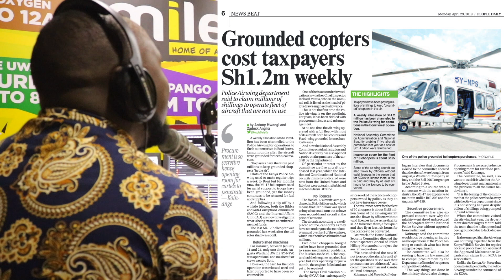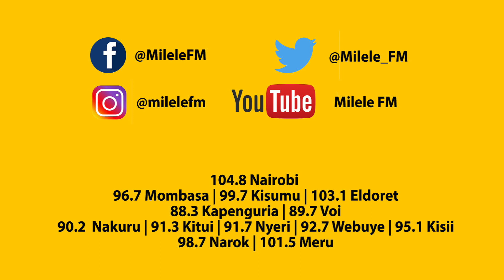Reaction as grounded police copters costs taxpayers 1.2 million shillings weekly